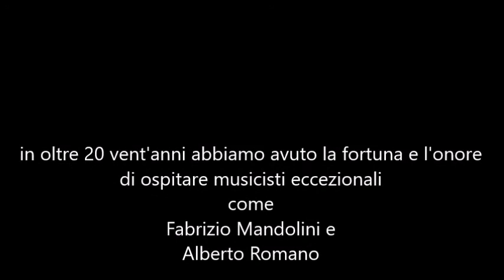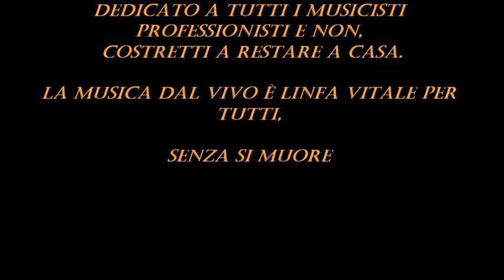TreoQuattro/Just Friends con Fabrizio Mandolini e Alberto Romano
Frammenti di assoli di Fabrizio Mandolini durante una concerto tenuto a Campomarino (Agosto 2018). Alla batteria un altro amico e graditissimo ospite, Alberto Romano.